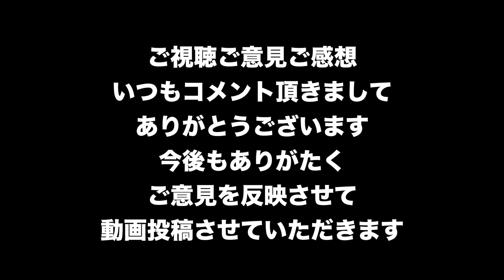DZでPVP！イギリス人７人談合部隊VS最強クランBLOWの骨肉の争い【Division2-ディビジョン２-白瀬GOLD】